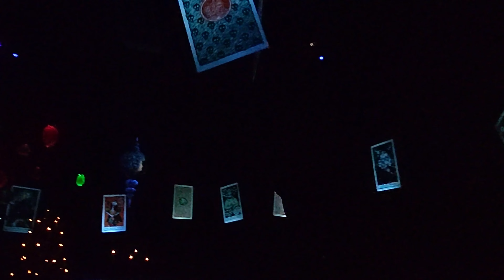DISNEYLAND NIGHTMARE BEFORE CHRISTMAS HAUNTED MANSION RIDE POV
DISNEYLAND DAY ONE / VIDEO # 2

We've finally made it to our Disneyland videos!

This is our first day at Disneyland in Anaheim California.  Of course, we had to rope-drop it!

Join us as we ride the Haunted Mansion with the Nightmare Before Christmas overlay!  We give a full point-of-view experience on the ride.  This was the first time experiencing this amazing attraction and we loved it!

Afterward, we met Winnie the Pooh and enjoyed his many adventures.  He was such a delight!

Keep checking for the notifications of our Disneyland videos so you can watch them as soon as we upload them!

Because you don't want to miss any of the next

If planning a Disney vacation, consider working with the best travel agent in the business, Ariane Devizio. She can help you plan the perfect trip to Disney or any other destination.
You can reach her at Ariane@marvelousmousetravels

Although our Channel is family-friendly, positive, and fun, and includes many Disney-themed videos, it is NOT exclusively created for kids.